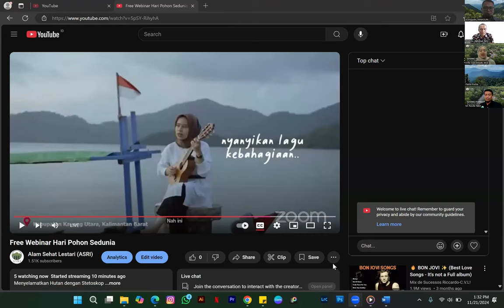Webinar Hari Pohon Sedunia